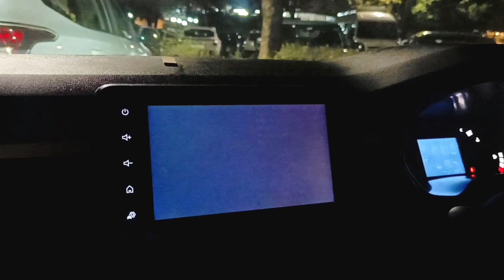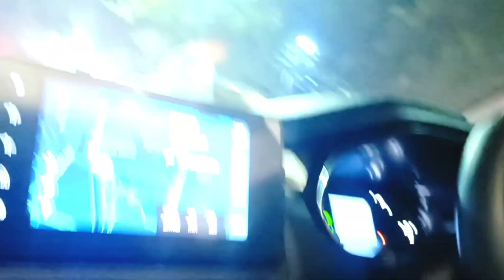wonder park Nerul Navi Mumbai / unbelievable fountain show at Wonder park / Biggest Amusement park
title: wonder park Nerul Navi Mumbai / Amazing fountain show / Biggest Amusement park